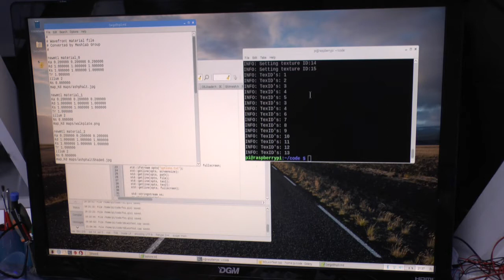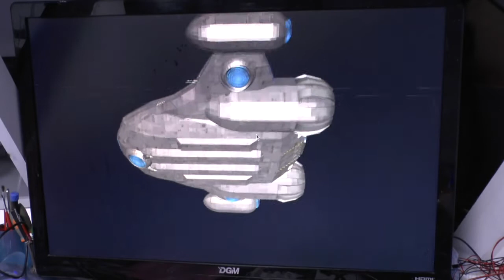OpenGL ES 2, C++/SDL2 Demo on Raspberry Pi 3 (B)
This demo is written in C++ and SDL2(2.0.8) using a 20k triangle cargo ship model loaded as an OBJ file.  Shaders support basic texturing and specular highlights, fog etc..

Measuring FPS, the demo is running fullscreen (1920x1080) at approximately 30fps.

Several classes have been written to enable very simple screen setup, model/texture loading and easy shader configuration.